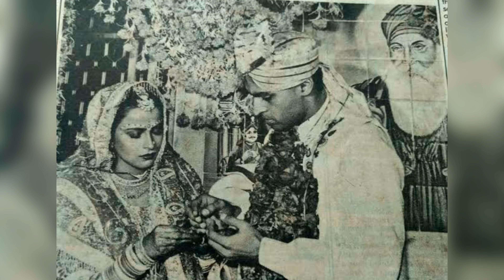हम आपके हैं कौन जैसी ब्लॉकबस्टर मूवी में काम करके मशहूर हुए मोहनीश बहल की ऐसी है वेडिंग एल्बम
bollywood_all_news_biography_bollywood_thisAisi Hai Wedding album by Mohnish Behl, who shot to fame with blockbuster movies like Hum Aapke Hain Koun